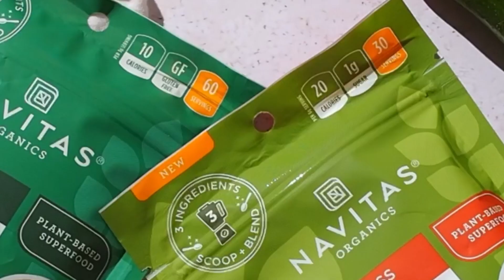4 Ways to Include Detox Superfoods in Your Daily Routine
Spring has sprung and we’re serving up 4️⃣ easy & delicious ways to include detox superfoods in your daily routine to elevate your well-being & treat your taste buds! 🌱😋 Keep watching for our top superfood picks that capture the essence of the season while packing a powerful punch of nutrition! 💪